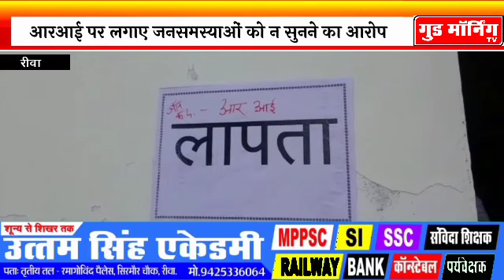नवनिर्वाचित भाजपा पार्षद ने जोन कार्यालय 4 को घेरा, लिखा- अधिकारी लापता है || Good Morning TV